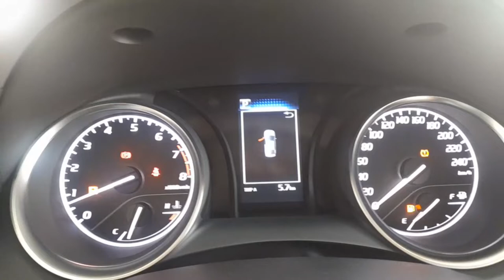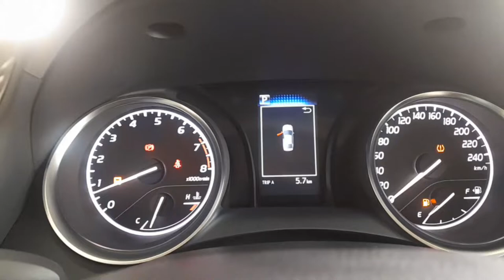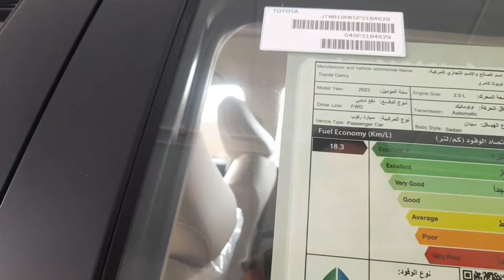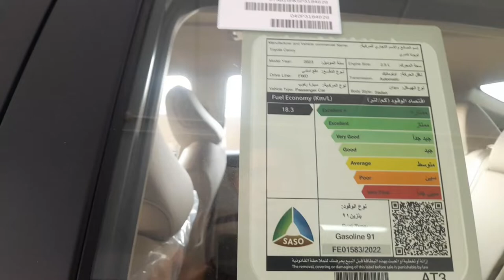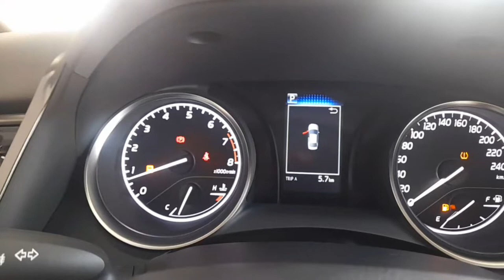review toyota CAMRY tahun 2023